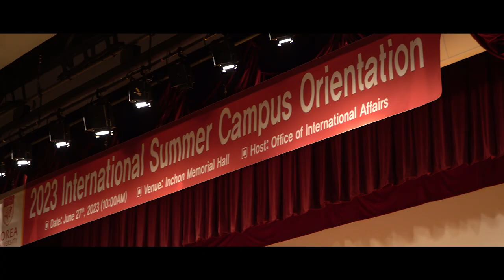2023 International Summer Campus at KU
2023 International Summer Campus at KU